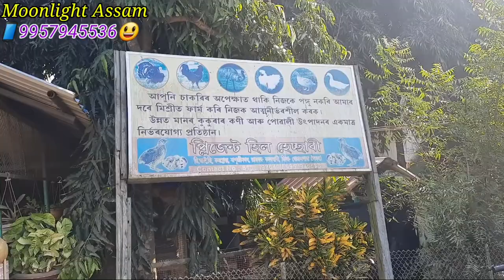Mini Zoo At Goalpara|Animals Farm|Fish Farming|Birds Farming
Mini Zoo At Goalpara|Animals Farm|FishFarming|Birds Farming|@Moonlight Assam

Hi friends plz watch my video and share it 🙋‍♀️

     👉    I have many kinds of 🍓🍒🍊Fruits 🍑🥭🍎🥑and🌻🌺🌹 Flowers⚘🪴🌵 plant, If any one want to buy than Massage me on my WhatsApp number 🤩

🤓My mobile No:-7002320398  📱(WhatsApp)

 💁‍♀️এইবোৰ বৰ ভাল প্ৰজাতিৰ গছ। সৰু গছতে ফল আহে।

Note:- Home Delivery Available .(All over India)
(আপোনালোকক কি কি গছ লাগে WhatsApp কৰিব)👈